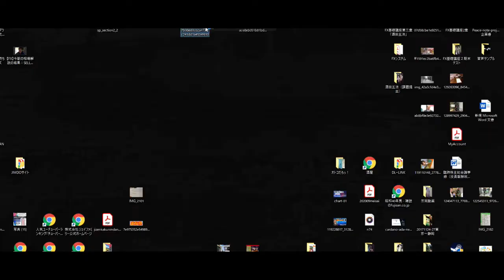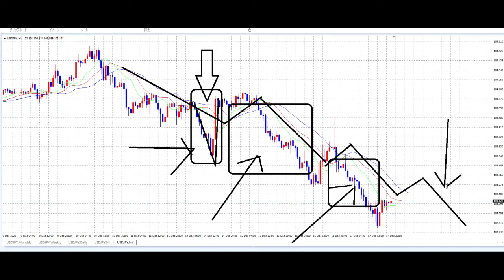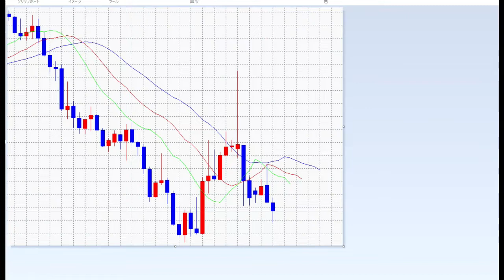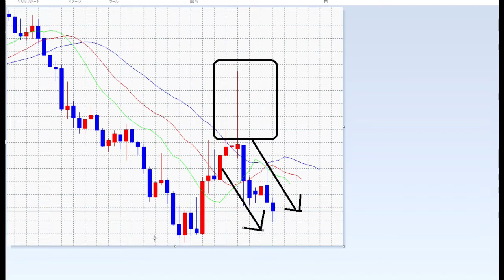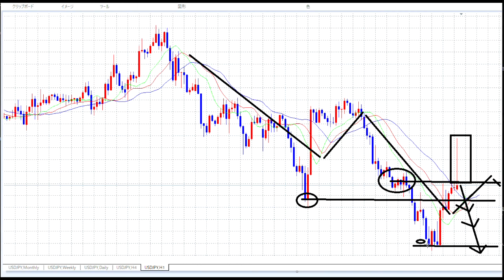【FX】一発で月収！そんな利確が月イチで来る。